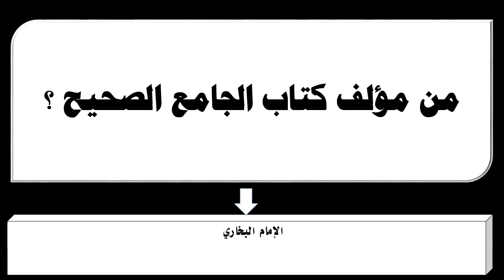من مؤلف كتاب الجامع الصحيح ؟